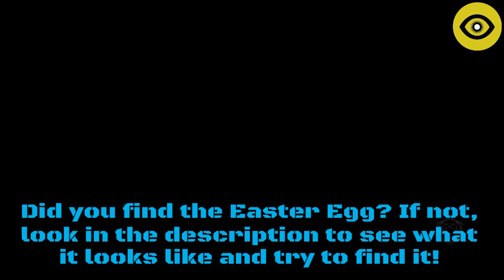Trials of Osiris Highlights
There is a ghost hidden in this video, see if you can find him!